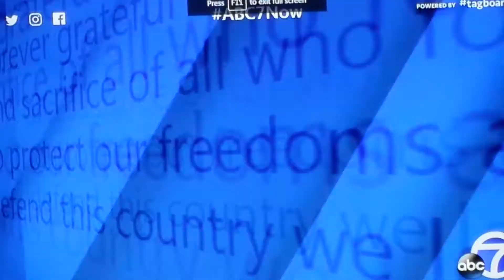HILLARY CLINTON SPEAKS ON MEMORIAL DAY.